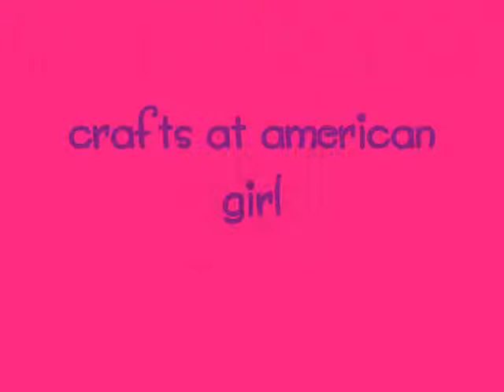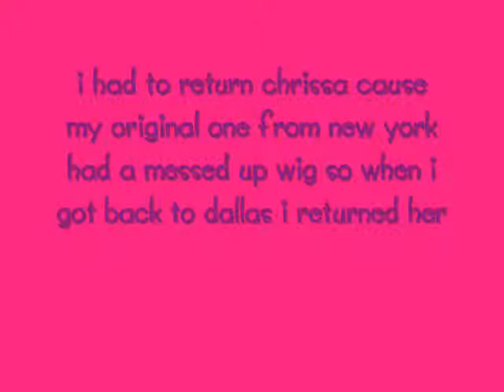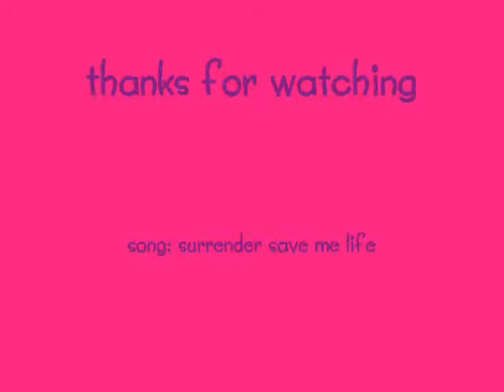american girl events 2008 2009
these are pictures of some of the american girl events that i went to. my favorites were getting to meet the authors. i have alwaysed dreamed of meeting vallerie tripp and i finally got too!!!